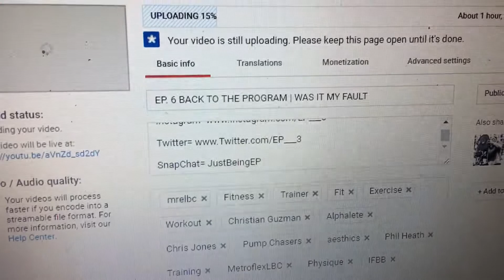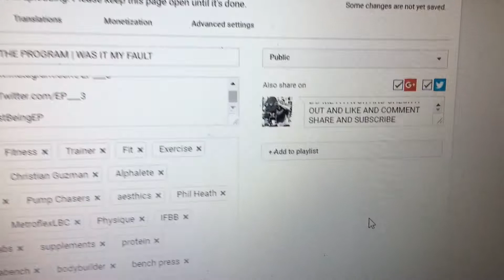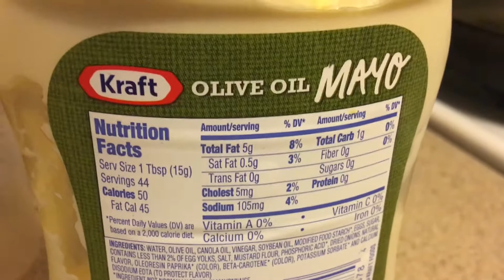EP.7 LEG DAY | DON'T HATE | VOLLEYBALL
WORKOUT:
LEG EXTENSIONS 5X15-30
LEG CURLS 5X10-15
HACK SQUATS 5X10
VERTICAL LEG PRESS 4X10-15
SQUATS 4X6-10
HIGH WIDE STANCE LEG PRESS 4X10-15